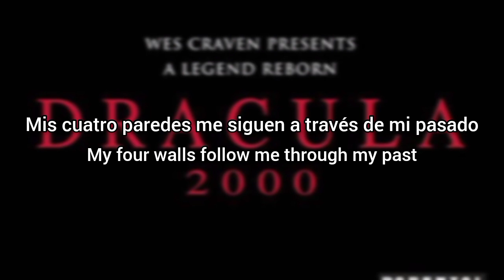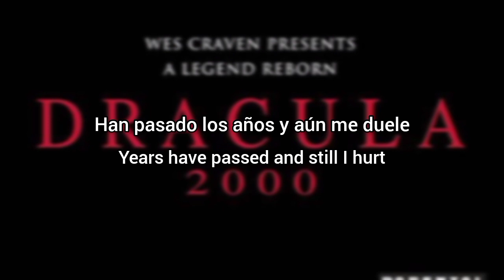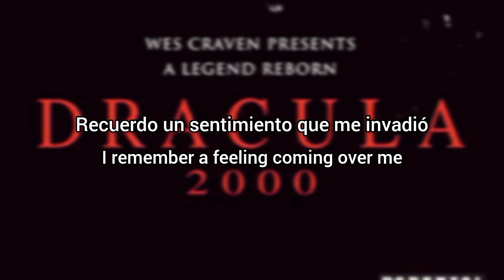System of a Down - Metro (Lyrics Sub Español & Ingles)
Esta canción es una versión de la canción de Berlín " The Metro ", que aparece en las bandas sonoras de Dracula 2000 y Not Another Teen Movie , además de estar en algunos lanzamientos oficiales de la banda, más notablemente el sencillo de " Toxicidad " y EP Día solitario .